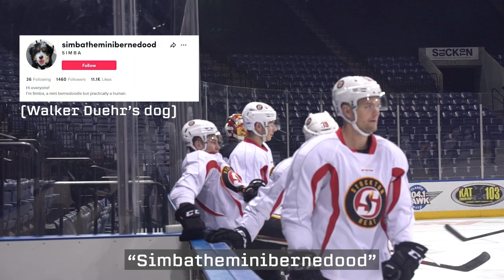HOT MIC: Connor Zary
Heat forward Connor Zary is mic'd up for a morning skate.